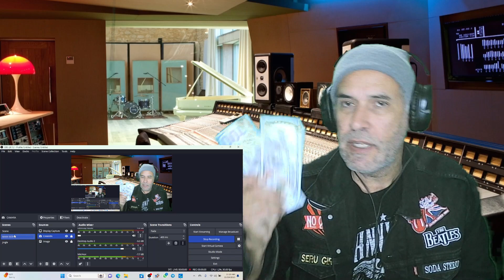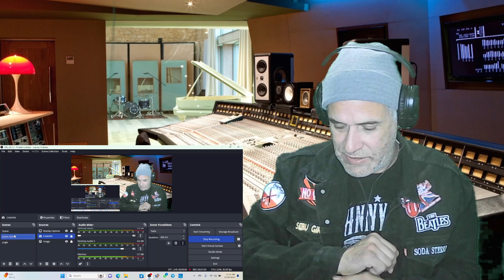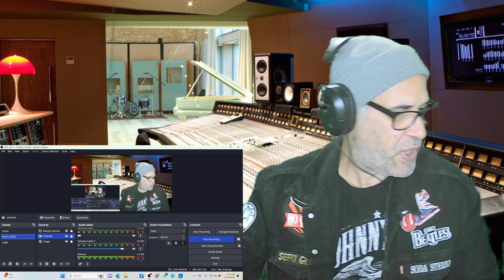Leon Gieco con "La Memoria",(reaccion)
Leon Gieco abre la semana del artista folk Argentino.